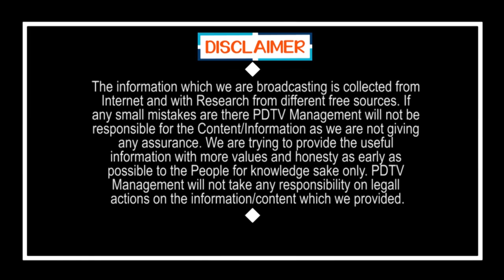YSRCP Minister Fire On Chandrababu | Ys Jagan | ఖబడ్ధార్.. చంద్రబాబు అంటూ రెచ్చిపోయిన మంత్రి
ఖబడ్ధార్.. చంద్రబాబు అంటూ రెచ్చిపోయిన మంత్రి